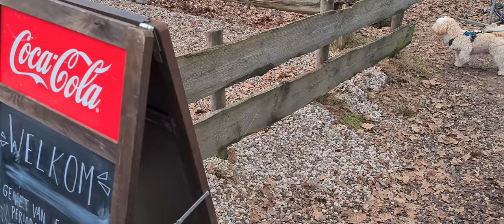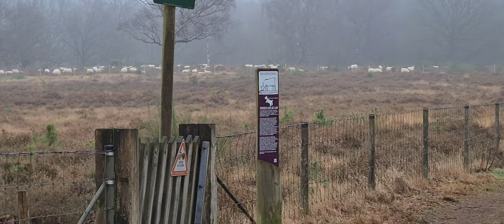winter 1 Goois Natuurreservaat 90 jaar - Zuiderheide Westerheide De Groene Schakel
te bekijken in 4K
Zuiderheide en Westerheide Laren. Het Goois Natuurreservaat bestaat 90 jaar!
Groene Schakel in ontwikkeling
Schaapskuddes, witte Charolais runderen, Schotse Hooglanders, land geiten
’t Bluk: deze productie werd ondersteund, waarvoor hartelijk dank!
Gooise heide
Laren Hilversum Blaricum Bussum

Muziek:
OnlyMeith - Xmastime - ccMixter.com
OnlyMeith - Greetings to St. Petersburg - ccMixter.com
PerchanceMusic / Judielaine mix – Sisyrinchium Augustifollum – ccMixter.com
Rewob - Falling for you – ccMixter.com
Airtone - Recreation – ccMixter.com
Beluga - Winter Night Summer Day – ccMixter.com
OnlyMeith - Greetings to  - ccMixter.com